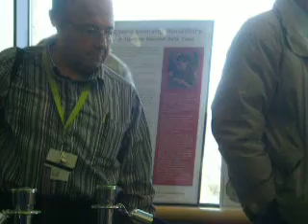Sand Mandala, Close shot.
Sand Medicine Buddha Mandala by the Tibetan Buddhist Monks from Drepung Gomang Monastery